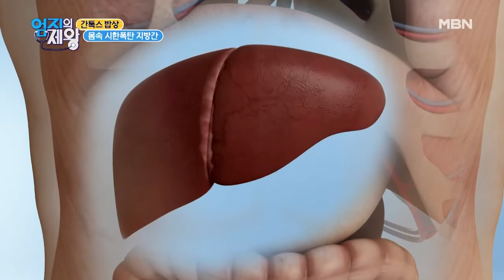술도 안 마시는데 지방간? 내 몸의 시한폭탄! ‹지방간›의 이유는? MBN 210406 방송